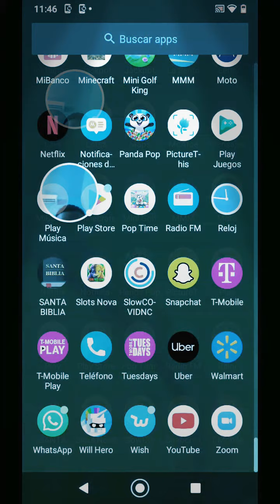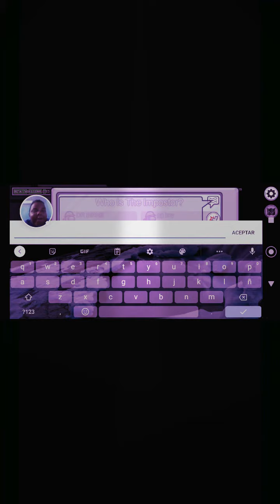lol itzniel es el mejor en Will hero